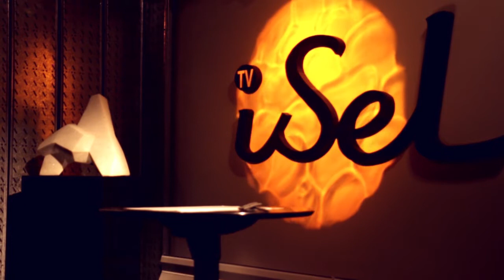Diputado Néstor Pitrola - iSel TV